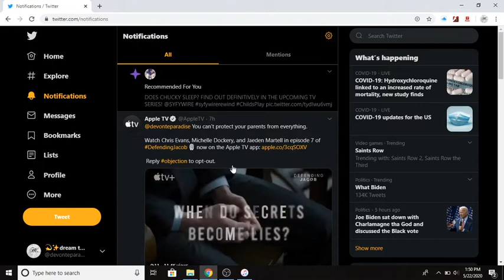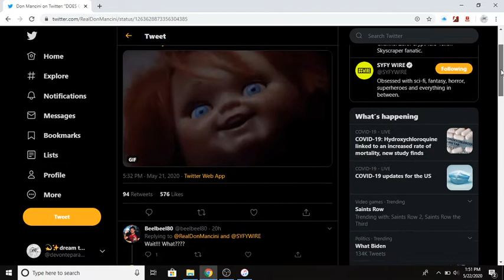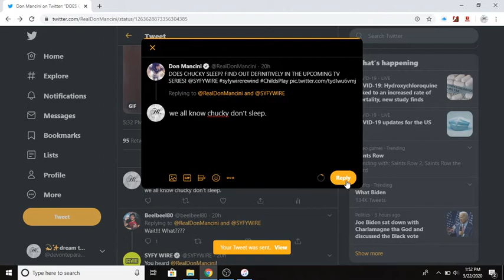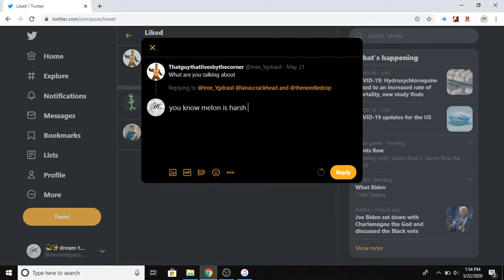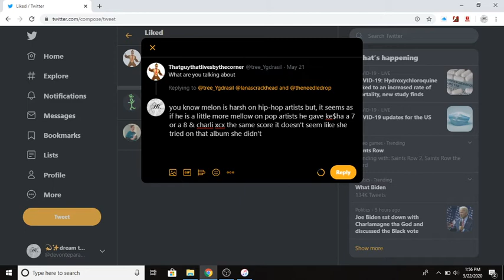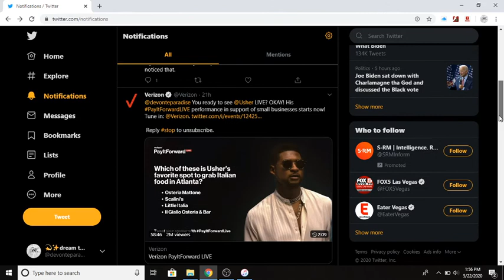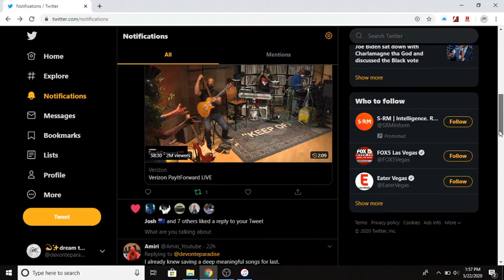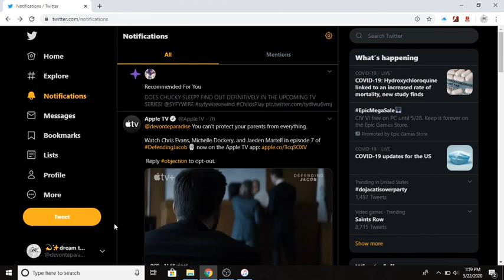(Twitter IV.)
1. 200 views.
    2. 200 followers.
    3. 200 likes.
    4. 200 following.